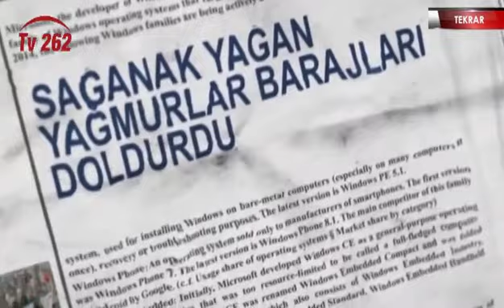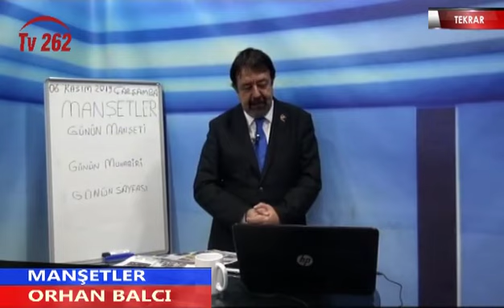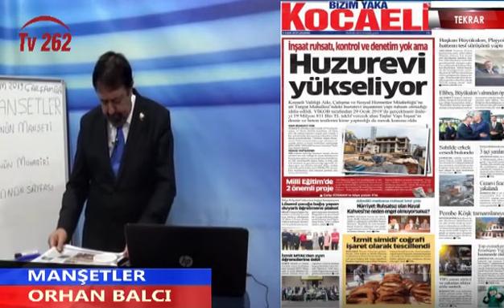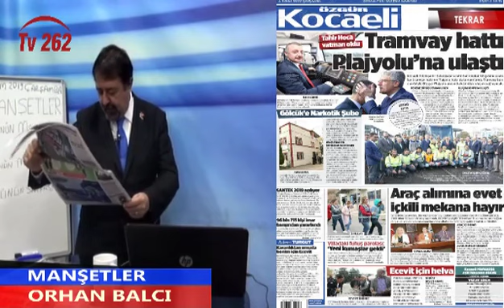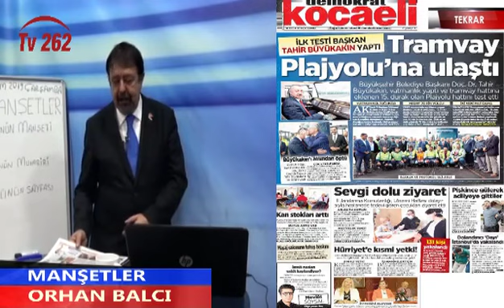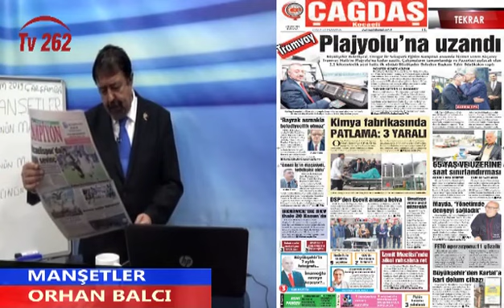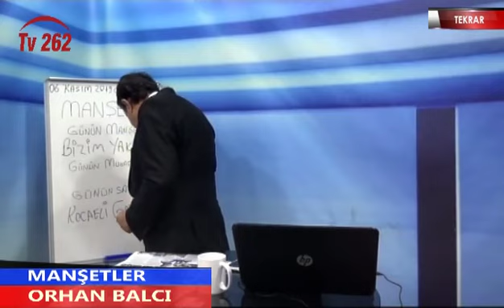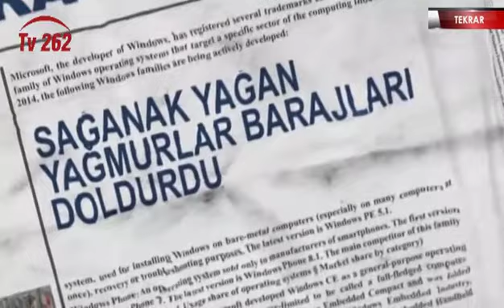MANŞETLER 55.BÖLÜM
KOCAELİ YEREL GAZETE HABERLERİ